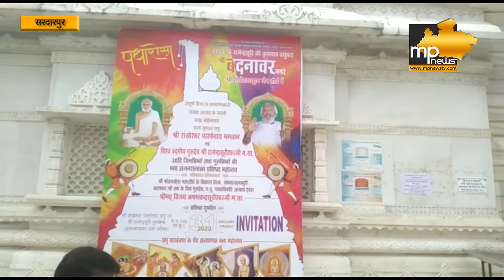मोहनखेड़ा जैन तीर्थ में गुरु सप्तमी महोत्सव में आस्था का सैलाब ! MP News Sardarpur